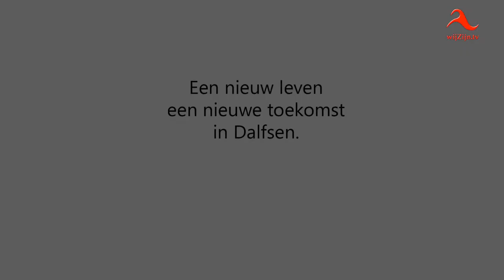Dalfsen: Asielzoekers vinden hun plekje…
De gemeente Dalfsen huisvest al jaren vergunninghouders en ondersteunt deze mensen bij het vinden van een plek in de Dalfser samenleving. Maar hoe gaan ze hier zelf mee om en wat vinden zij er zelf van?